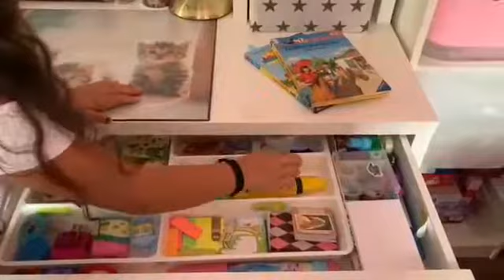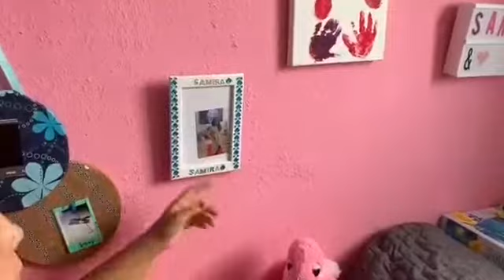Samiras Roomtour😍👍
Na wie findet ihr das Zimmer? Erkännt ihr einige Dinge aus unserem letzten Video?😉

Ceylins Tick Tock Account: Its oficial ce ce

Kommender Tick Tock Account: Rollschuh_Girls